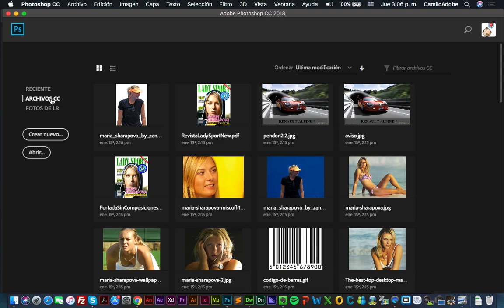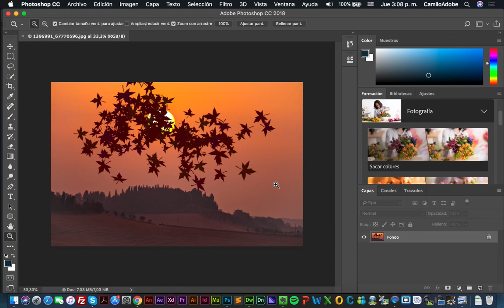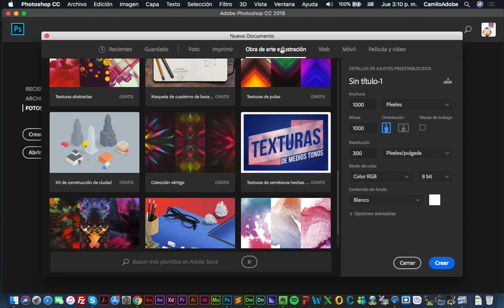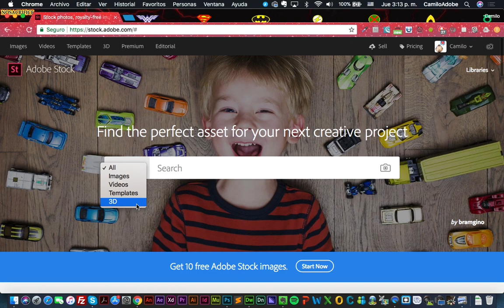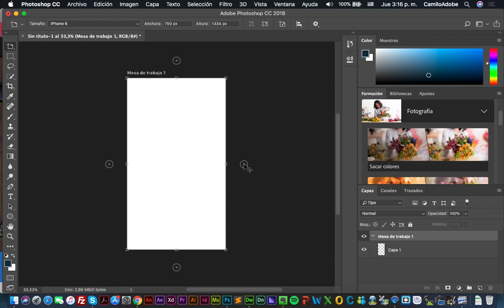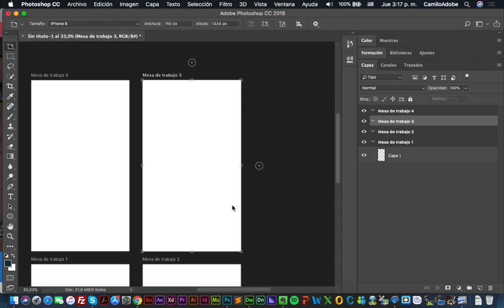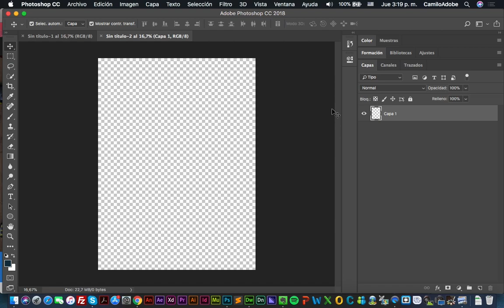Curso de Photoshop Desde Ceros - 04 Primeros Pasos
En este video te enseño los primeros pasos en Adobe Photoshop